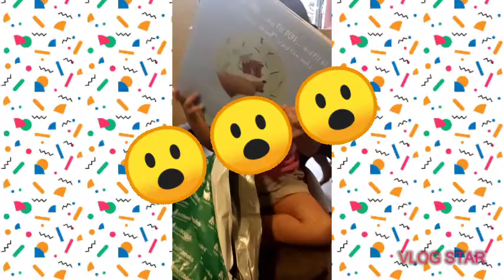What's in your Bookshelf? Three little pigs by Mei Matsuoka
One of our favorite books to read is the Three little pigs. We enjoyed reading the book too.